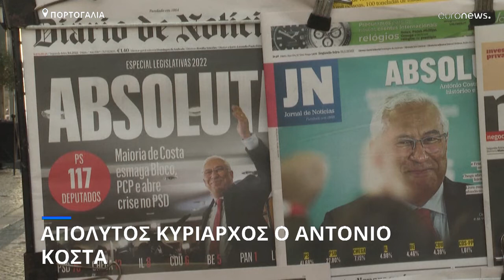Πορτογαλία: Απόλυτος Κυρίαρχος ο Αντόνιο Κόστα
Ελευθερία κινήσεων μετά την αυτοδυναμία